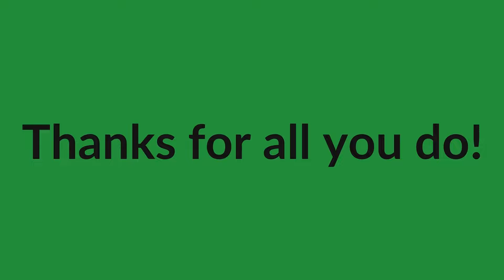CERT - The Year in Photos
Sharing a few of our photos from 2021. Enjoy!